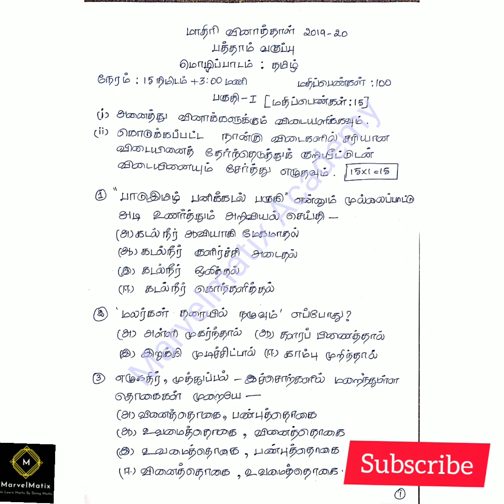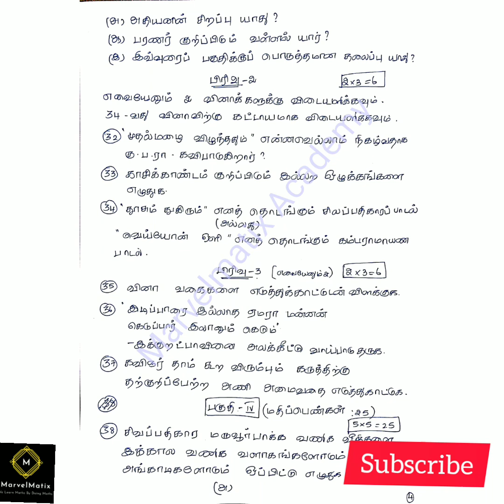10th Tamil paper presentation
Please go through our channel to get 💯 marks in your Exam👍👍👍.

Pre-Model Public Examination 2019-20

Marvelmatix Academy Performers:_

Paper Presentation video link:-

Science Paper Presentation:-

Social Paper Presentation:-

chapter-1.

Chapter-3.